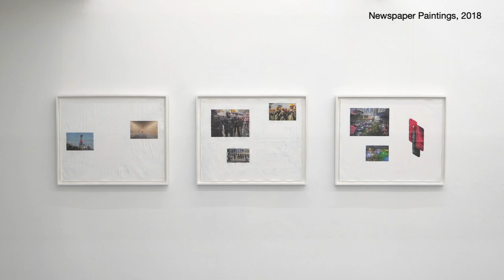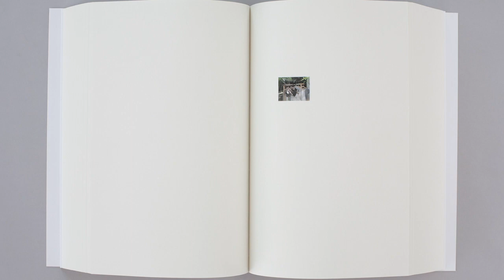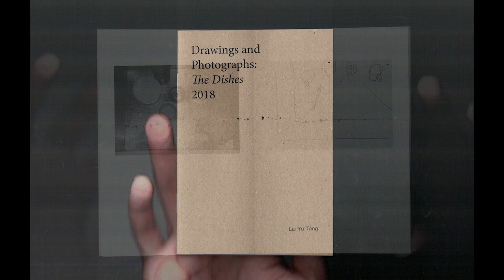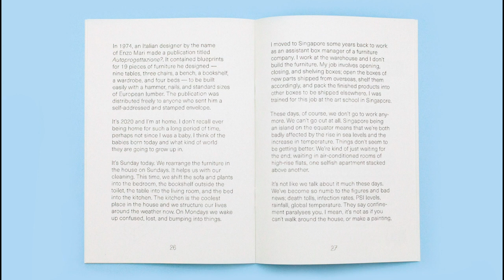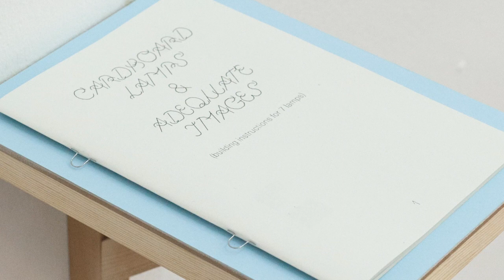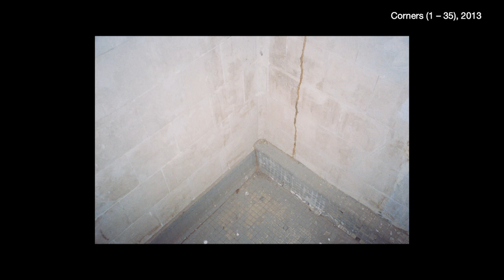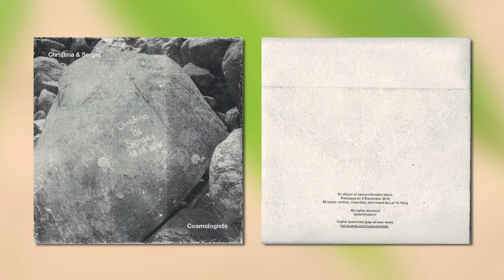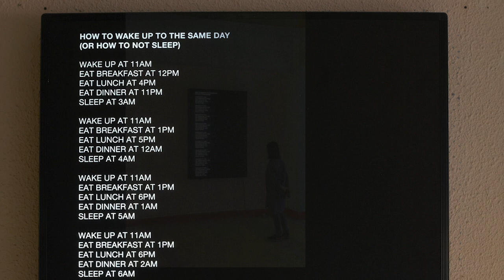“Cardboard Lamps & Adequate Images” conversation between Lai Yu Tong and Michael Lee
“Cardboard Lamps & Adequate Images” (21-29 Nov 2020) is a solo show by Singaporean artist Lai Yu Tong at Comma Space.  The exhibition consists of seven lamps made out of simple materials and techniques, and an accompanying instruction manual on how to build them. The project reflects on various personal experiences of living in Singapore, graduating from art school, getting a job, moving house and more recently, staying home. Amongst other things, it asks what is the point of art, what do we build, and what images do we carry with us into the end of the world? Curated by Dr. Wang Ruobing. “Cardboard Lamps & Adequate Images” is the eighth project of the exhibition series, [12 Solo] by Comma Space 逗号空间。

Lai Yu Tong is a Singaporean artist who works mainly with images. His works are about the things he sees, things he eats, things he buys, things he throws away, and other things, reflecting on habits of consumption whilst living in a city.

Michael Lee is an artist based in Singapore. He researches urban memory and fiction, especially the contexts and implications of loss. He transforms his observations into diagrams, models, environments, events or texts. Among his curatorial projects is “what it is about when it is about nothing” (2015) held in Mizuma Gallery, Singapore. He is currently observing the mood of Singapore’s art scene.